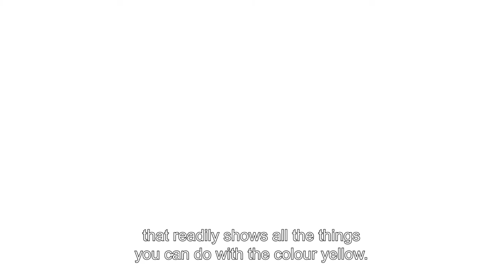The magic world of Old Holland Classic Oil Colours. "La Gamme Jaune by Frantisek Kupka".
In the video series “The magic world of Old Holland Classic Oil  Colours" the Dutch artist Paul Balk guides us through the range of beautiful Old Holland oil colours.